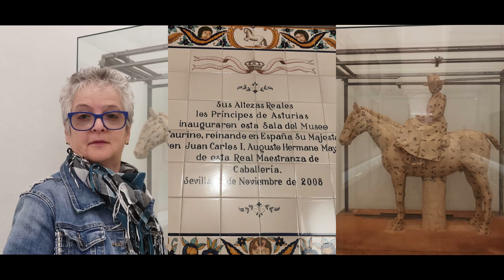3897.- 4ª Parte '' Viaje a Sevilla ''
4ª Parte '' Viaje a Sevilla ''
18 a 21 de Noviembre de 22 ''